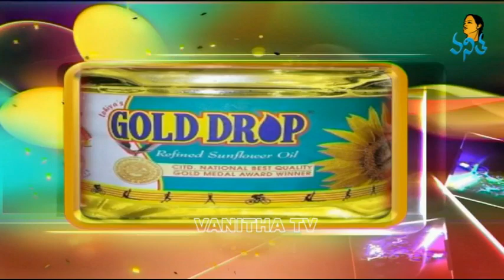Falooda - North Indian Recipe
How to Make Falooda - North Indian Recipe